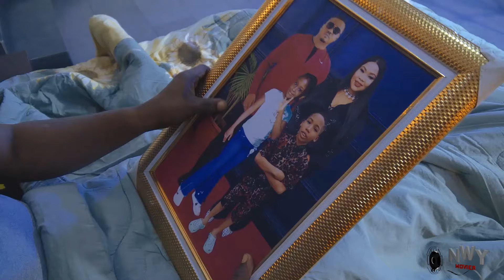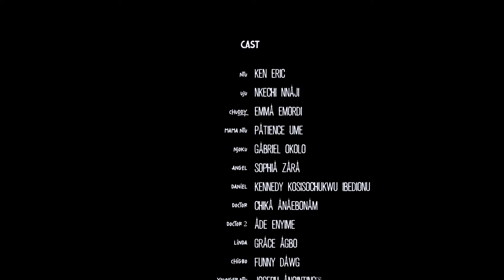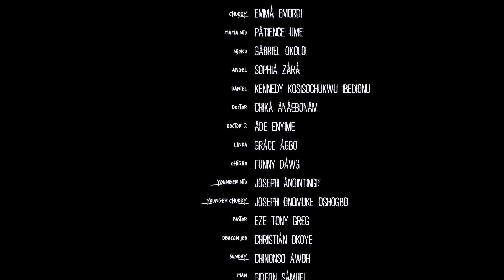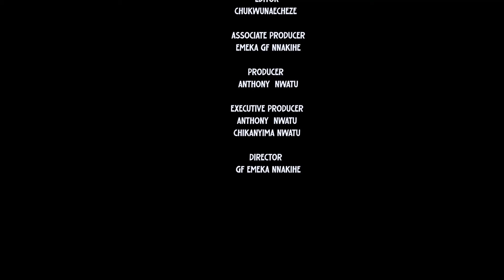RED HANDED 5&6 - KEN ERICKS / RAY EMODI / NKECHI NNAJI 2024 NEW NIGERIAN MOVIE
When a woman lacks the emotional support she needs from her husband, there's every tendency that she will get it from any available man , but from her brother in-law? it is a disaster

Nigerian movie